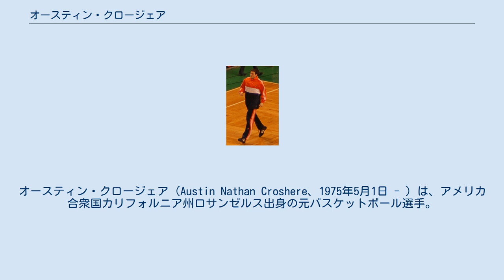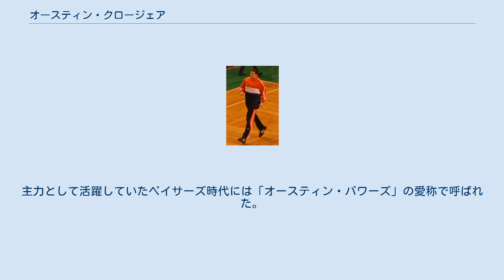オースティン・クロージェア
オースティン・クロージェア（Austin Nathan Croshere、1975年5月1日 - ）は、アメリカ合衆国カリフォルニア州ロサンゼルス出身の元バスケットボール選手。
日本では他にクロシェアー、クローシェア、クロージュア、クロージャーなどと表記される。
 地元ロサンゼルスの高校に通った後、プロビデンス大学へ進学した。
1997年のNBAドラフトにおいて、インディアナ・ペイサーズより全体12位指名を受けてNBA入りした。
ルーキーシーズンより2年間は出番に恵まれなかったが、3年目の1999-00シーズンには81試合に出場した。
この年にはチーム史上初のNBAファイナル進出を支える活躍をし、注目を浴びた。
この活躍によってシーズンオフにチームとの更なる契約延長を勝ち取ったが、周囲の期待をよそにベンチに座っている時間が多く、良い数字を残せないシーズンが続くことになった。
特にヘッドコーチがアイザイア・トーマスだった2002-03シーズンまでは全く出番がなかった。
その後、2003-04にリック・カーライルが就任し、2004-05シーズンより再び心強いバックアップの1人として平均25分程度の出場を果たした。
 2006年7月5日、マーキス・ダニエルズとのトレードでダラス・マーベリックスへ移籍した。
層の厚いチームだけあり出場時間が限られた中、2007年1月30日のシアトル・スーパーソニックス戦ではフィールドゴール14本中11本（内、3Pシュート10本中7本）に成功し、34得点を記録してキャリアハイを更新した。
 2007-08シーズンはゴールデンステート・ウォリアーズでプレイした。
翌2008-09シーズン、古巣のペイサーズと契約したがシーズン前に解雇された。
その後、ミルウォーキー・バックスやサンアントニオ・スパーズで数試合プレイした。
 非常にシュートタッチに優れたフォワードで、爆発力がある。
ディフェンス面においてもリバウンドで貢献することができる。
主力として活躍していたペイサーズ時代には「オースティン・パワーズ」の愛称で呼ばれた。